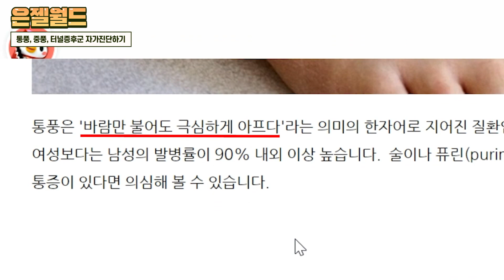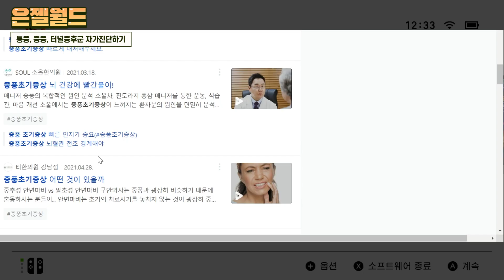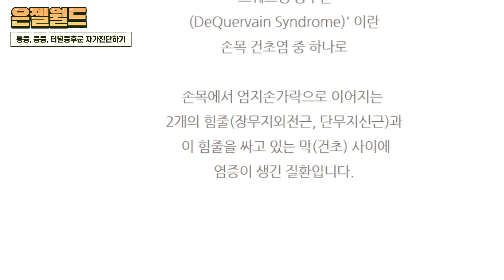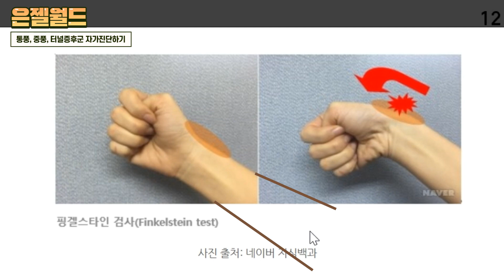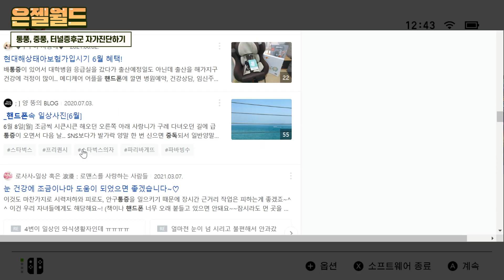충격 검진 결과! 이 나이에 통풍이라니 말이 되냐구요